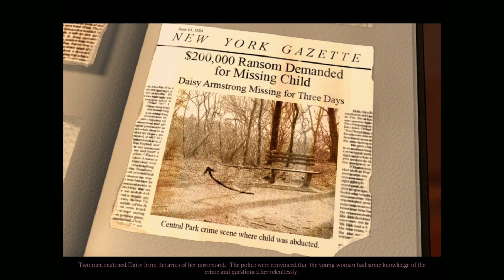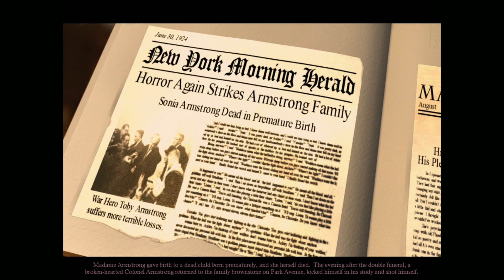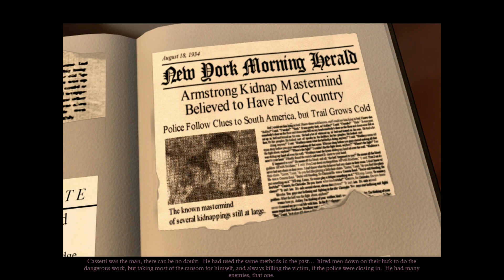Agatha Christie: Murder on the Orient Express | Part 4: The Evidence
Heard a lot of people say great things about these games for a long time and haven't gotten my hands on one until now
From what I've played so far they definitely do get a bit wordy but I'm enjoying it all the same! Characters are fun, atmosphere is sick, and I'm halfway compelled to reading the book its based on :)

Vote For Holt!.0